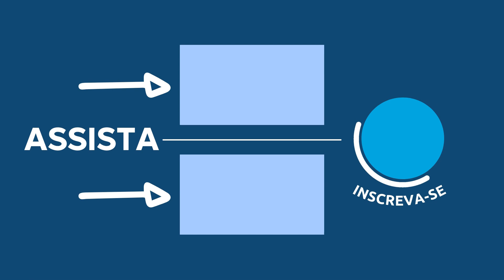ORAÇÃO DA NOITE com Pastor Luiz Lopes | 28 de Novembro de 2023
Explicação da Leitura:

 • Plano de Leitura ...

Fundo musical
Canal: Euclides Nunes
Link:

 / studioeuclidesnunes